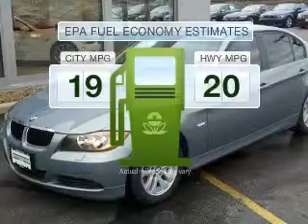2006 BMW 325 - Middleburg Heights OH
This vehicle represents similar vehicles available at Ganley BMW.
Year: 2006
Make: BMW
Model: 325
Trim: xi
Engine: 3.0 liter inline 6 cylinder 24 valve MPFI DOHC
Transmission: Automatic
Color: Arctic Metallic
Mileage: 44378
Address:
6976 Pearl Rd
Middleburg Heights, OH 44130